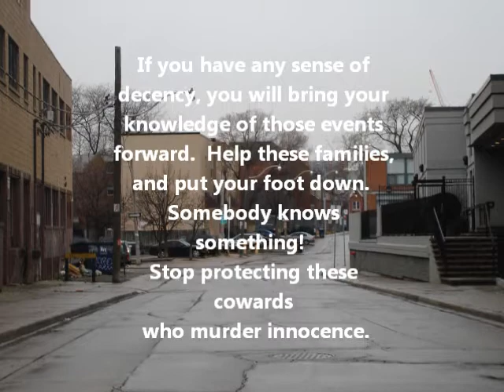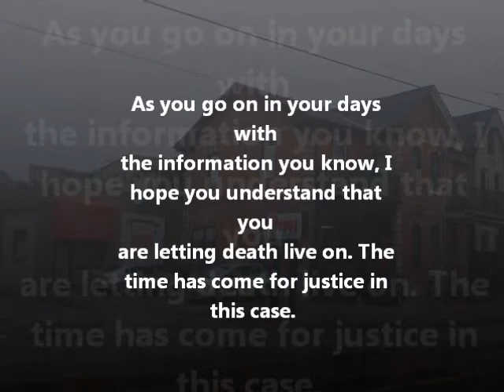Oliver Martin and Dylan Ellis Movie of Hope